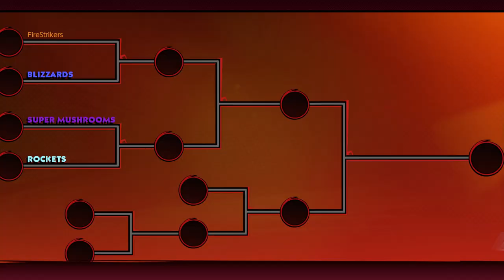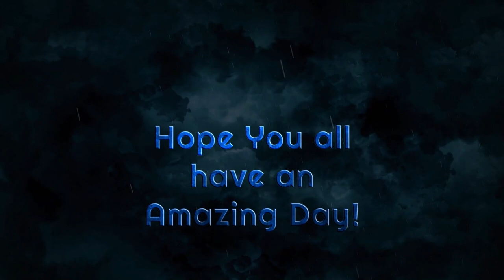SNS Ep 11: Mario Strikers BL Chain Cup (Galactic mode) We broke though the chains!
Hey Everyone, Welcome to the 11th Episode of Saturday Night Sports! Today we will be playing Super Mario Strikers Battle League, We are continuing are Galactic Season with the Chain Cup!

Saturday Night Sports will happen every Saturday at 9pm EST (Eastern Standard Time)

Your comment will be shown in the next episode!

You want to open up and share what you are going through and need advice? Here is a safe place created by me!

Stay Strong
~GamerFriend